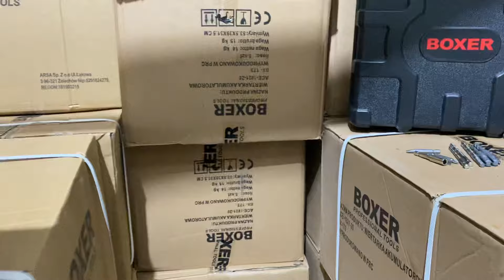AKU SDS BX SR 147